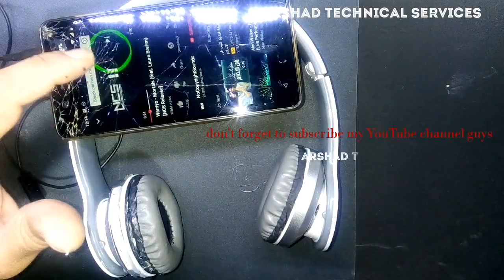How to convert Bluetooth headphone into wired|broken headphones hack hand free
How to convert broken Bluetooth headphone into wired|simple hack hand free|. Its tricky but simply  remove the Bluetooth module and connect the hand free cable to both speakers.

How to convert broken Bluetooth headphone into wired
How to repair headphone
How to convert
How connect hand free cable
Simple hack with head phone
Hand free
Head phone